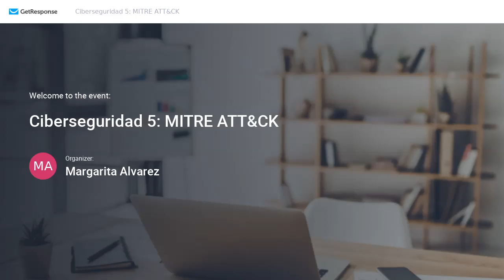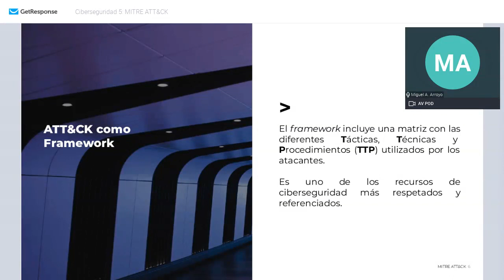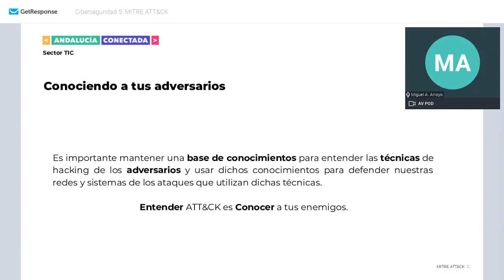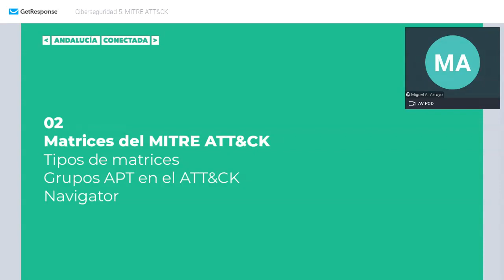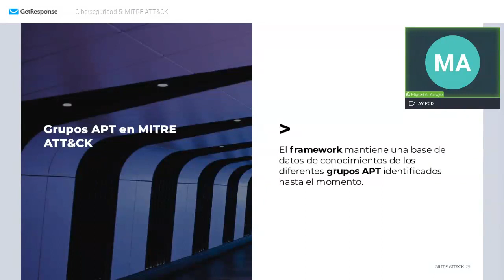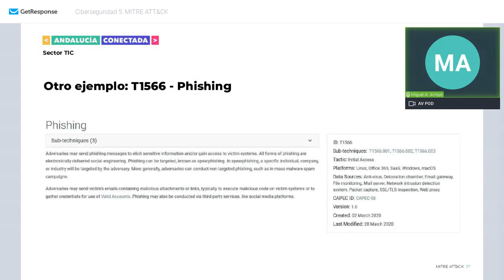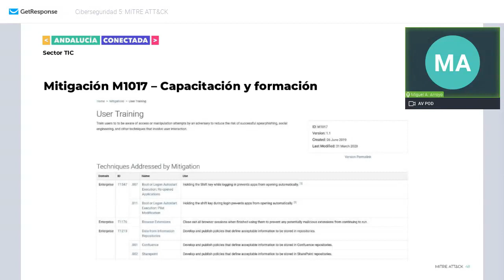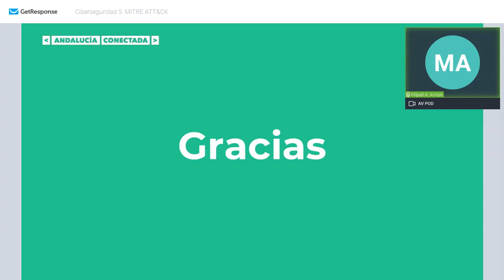Ciberseguridad | MITRE ATT&CK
Webinar sobre ciberseguridad, centrado en una introducción sobre el framework MITRE ATT&CK, cómo utiliza y almacena la información para estudiar los ataques de los adversarios, y sus funciones para mitigar y detectar posibles amenazas.

Este es el segundo webinar de la serie sobre ciberseguridad: Inteligencia en amenazas, impartida por Miguel Ángel Arroyo, responsable de negocio de seguridad en SEMIC, co-leader en Grupo de Expertos de Seguridad en itSMF España, Miembro Profesional del CCI (Centro de Ciberseguridad Industrial), Profesor en la Universidad de Sevilla, la Universidad de Extremadura y en la Universidad de Castilla La Mancha.